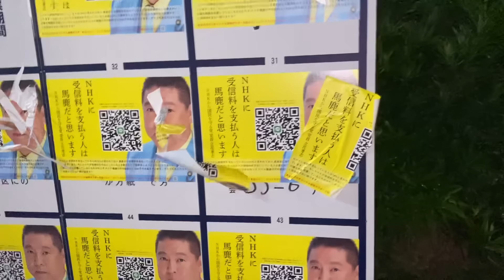犯人逮捕【立花孝志の顔写真入り選挙ポスターを破った女】犯行現場を撮影されて逆ギレ！暴行の罪で現行犯逮捕！この後、選挙妨害で再逮捕の見込み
東京都知事選挙ポスター【掲示】希望者はこちらをクリックして下さい。→

ＮＨＫと契約しなくてよいチューナーレステレビご注文はこちらから
NHKとの交渉を弁護士が代行で受け取るサービスをしています。
銀行振込
振込先口座
みずほ銀行／広島支店／普通 ３１０６０６２
口座名義

１.ゆうちょ銀行　記号14070　番号8448861
２.三菱ＵＦＪ銀行　堺支店　普通預金　0091679
３.三井住友銀行　浜寺支店　普通預金　1523308

【政治団体】ＮＨＫから国民を守る党【党首】

また、ＮＨＫから国民を守る党の活躍でＮＨＫの集金人は２０２３年９月で撤廃されました。

１.ゆうちょ銀行　記号14070　番号8448861
２.三菱ＵＦＪ銀行　堺支店　普通預金　0091679
３.三井住友銀行　浜寺支店　普通預金　1523308
２０１５年４月　船橋議会議員選挙で当選
２０１６年７月　船橋市議会議員を辞めて、東京都知事選挙に立候補、ＮＨＫの政見放送で【NHKをぶっこわす！】と９回訴えました。
２０１７年１１月　葛飾区議会議員に当選
２０１９年５月　葛飾区議会議員を辞めて、大阪府堺市長選挙に立候補
２０１９年７月の参議院選挙【全国比例】で当選。
２０１９年１０月参議院議員を失職【参議院選挙出馬により】
現職は政治団体ＮＨＫから国民を守る党【党首】